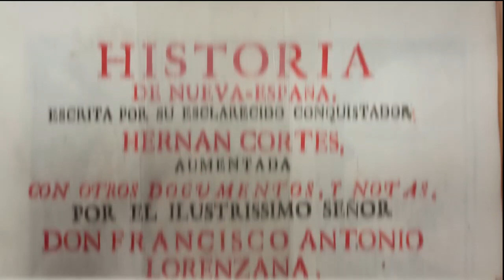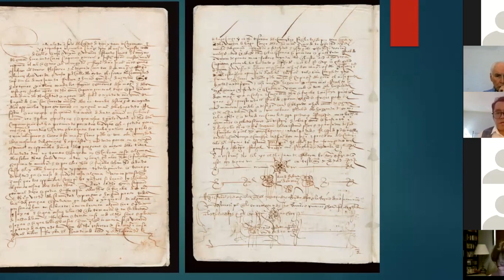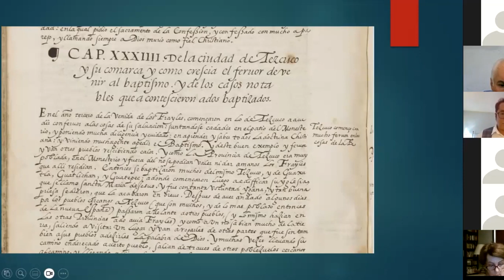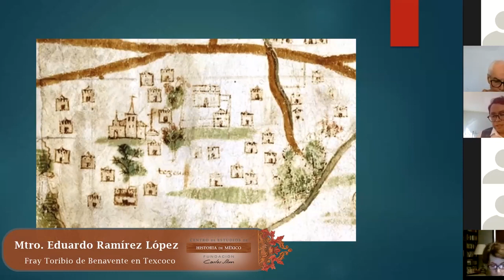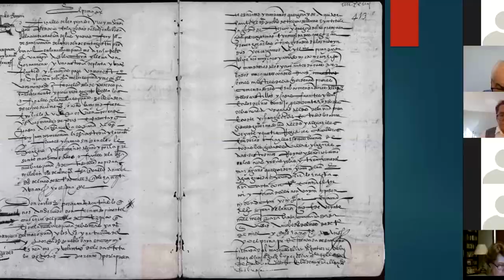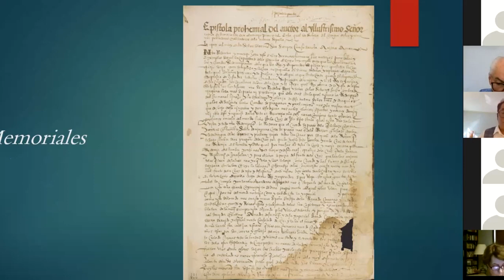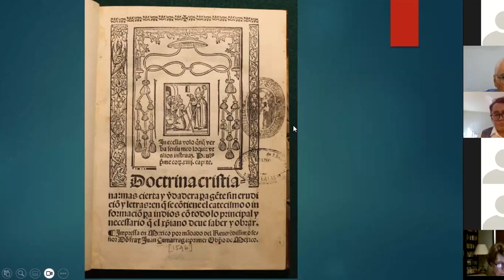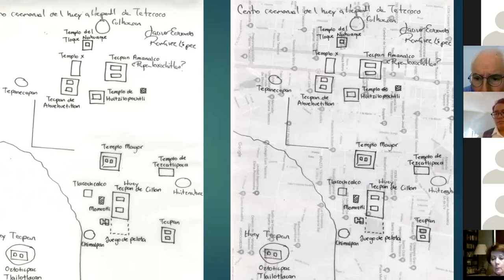Fray Toribio de Benavente Motolinía en Texcoco por Javier Ramírez López